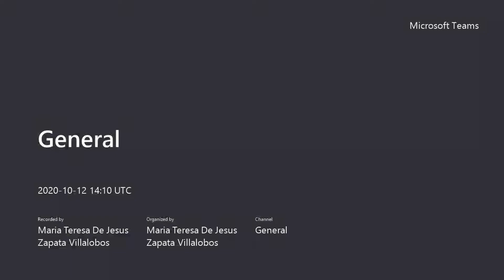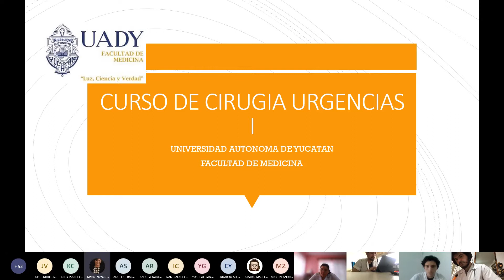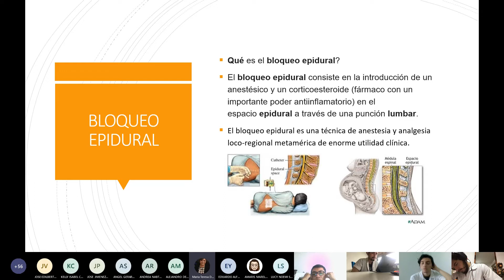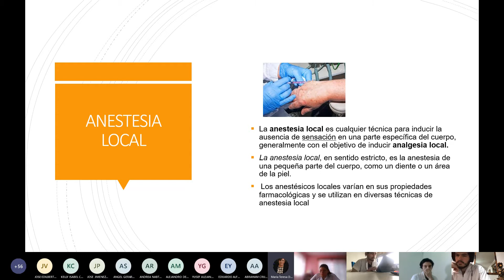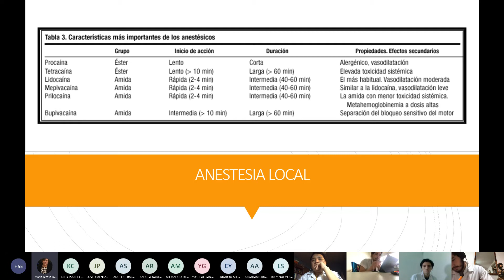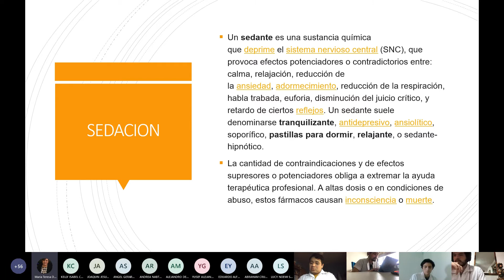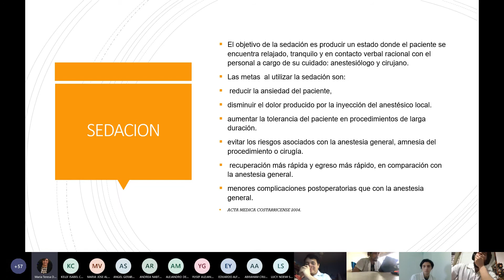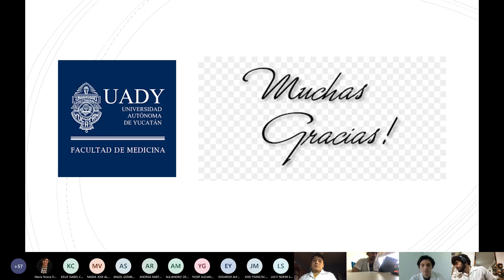Clase 6 (pt. I) - Técnicas de bloqueo